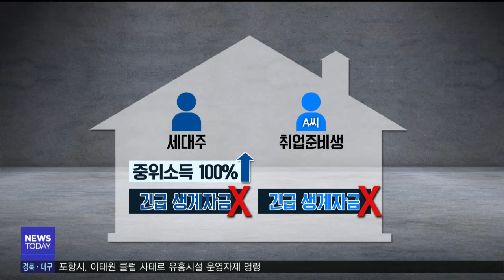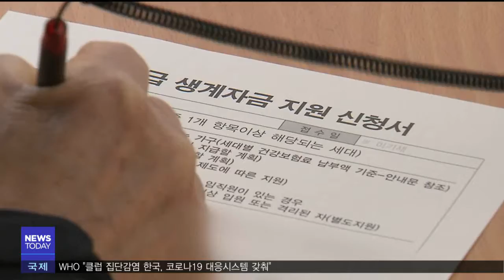대구 긴급 생계자금, "동거인 포함' 혼선